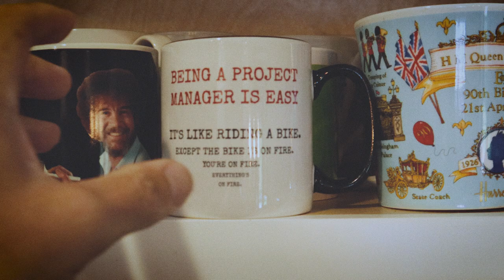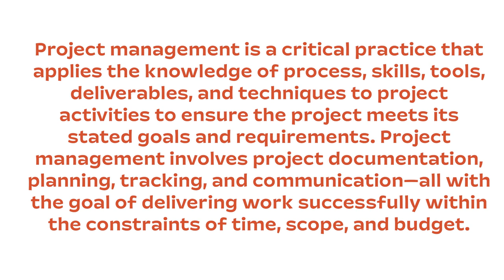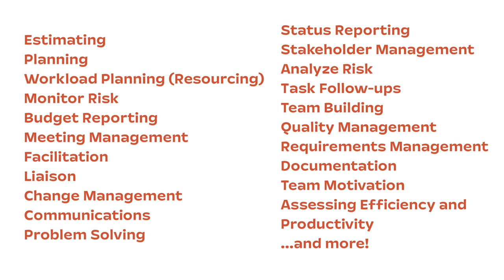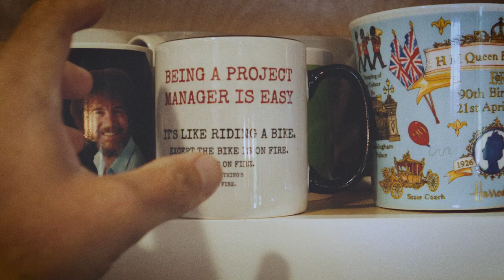What Is Project Management? | Coffee with Brett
Learn what project management is and why it’s important, and hear examples of common activities project management involves.

Watch this video for a quick and easy explainer of project management. Here’s what we’ll cover:

0:00:00 - Intro
00:00:54 - Project management definition
00:01:20 - What’s missing from the formal definition?
00:01:55 - A project manager’s role explained in simple terms

Think about all the projects you encounter every day—both in business and your personal life. At work, you might build or contribute to a deliverable, like a report, a website, a tool or product, or even a building. At home, you might make a meal, plan a vacation, or even work on upgrades to your home.

These are true projects that have a defined start and end date, goal, scope, and resources. And they all require some level of management.

Project management is a critical practice that applies the knowledge of process, skills, tools, deliverables, and techniques to project activities to ensure the project meets its stated goals and requirements. It involves project documentation, planning, tracking, and communication—all with the goal of delivering work successfully within the constraints of time, scope, and budget.

Get quick, caffeinated tips about a wide range of project management topics with, Brett Harned who brings over 20 years of PM experience and expertise to you for FREE!

We offer free weekly live classes, on-demand master classes, templates, guides, a blog, a podcast...and more.

And follow us on all our social channels so you don't miss out on any of our content!